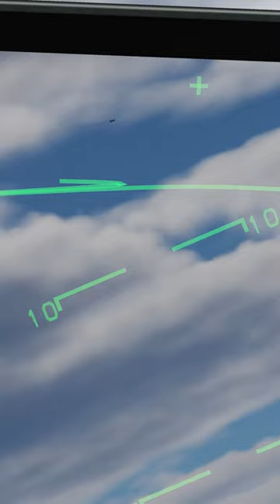A-10 DOMINATES FIGHTERS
Full flight out soon